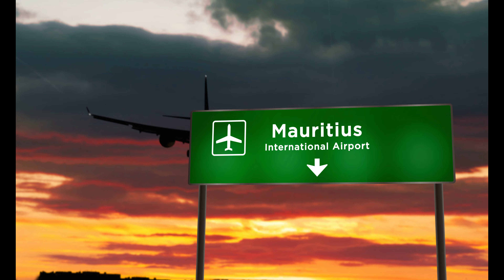What's Life Like As An Expat in Mauritius | Q&A | Île Maurice | American Abroad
In this video, I share what it's like to live in Mauritius (internet, food, expat life, and etc).